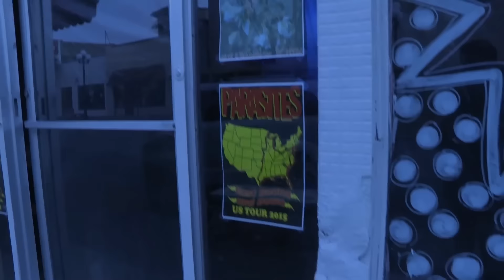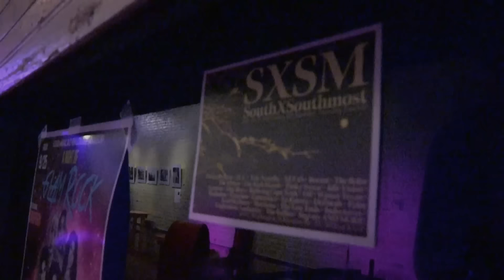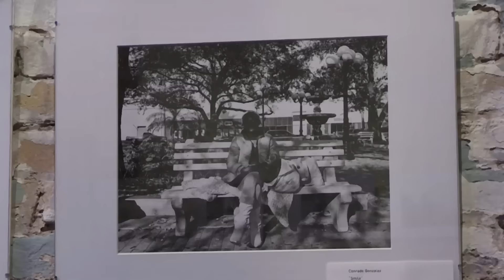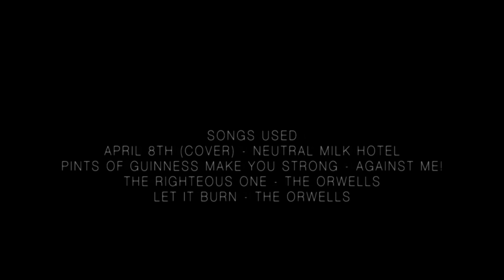B.A.M. Promo Video 2015 - Veterans Memorial ECHS - Brownsville, TX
Produced & Edited by Danny Carreon